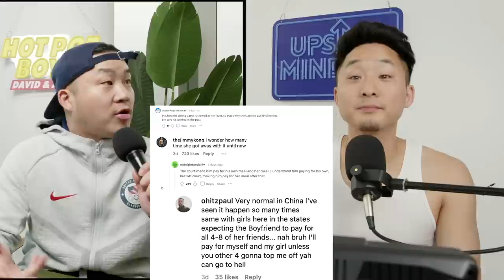Woman Sues Blind Date For Not Paying For Her 23 Relatives!